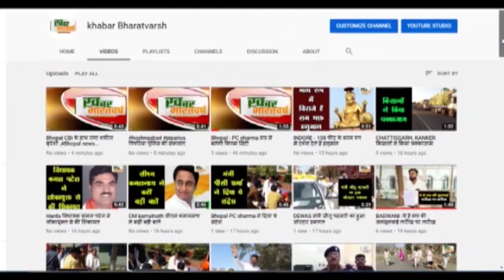सोहागपुर : कन्या शाला सोहागपुर मैं प्रिंसिपल सुरेश चौधरी द्वारा लाडली लक्ष्मी को दिया गया दंड